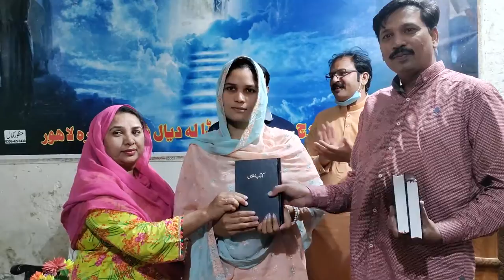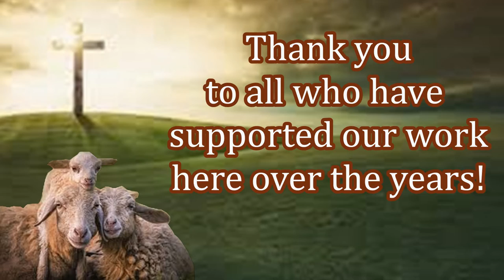Preaching & Bible Distribution in Pakistan! Thank You Givers!!